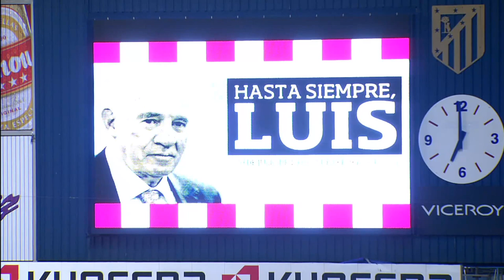Minuto de silencio por Luis Aragonés en el Vicente Calderón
Minuto de silencio por Luis Aragonés en el Vicente Calderón SUSCRIBETE AL MEJOR CANAL HD La Liga | Minuto de silencio por Luis Aragonés en el Vicente Calderón J22 Liga BBVA 2013/2014 Youtube